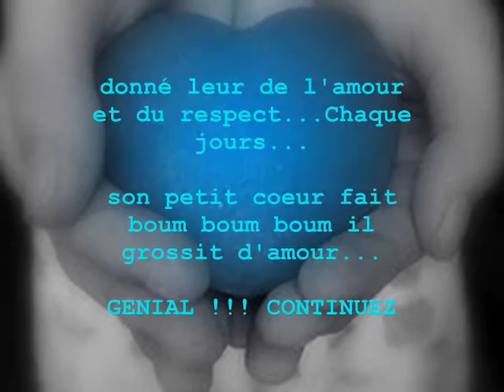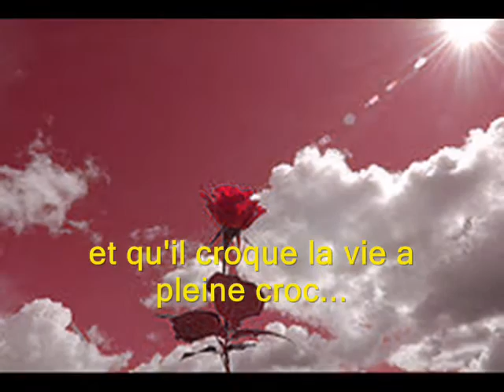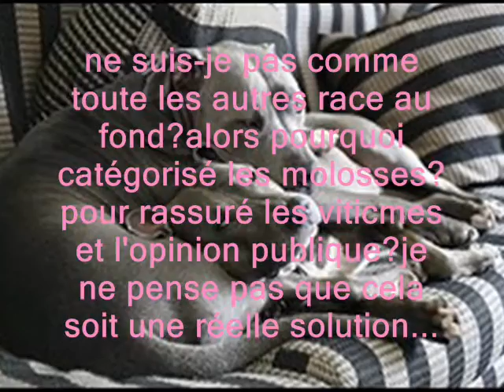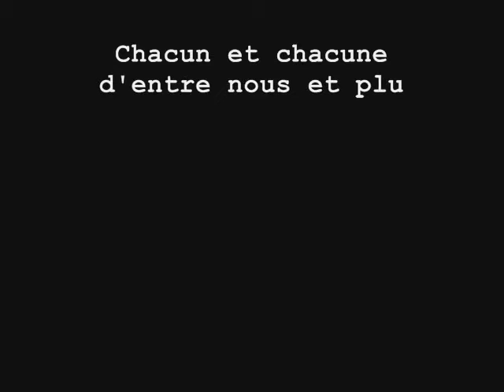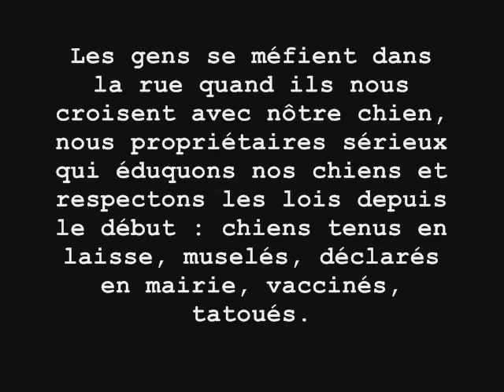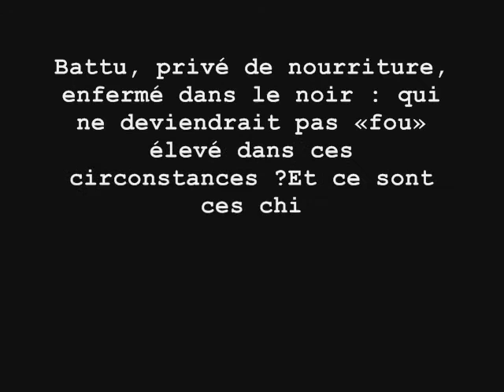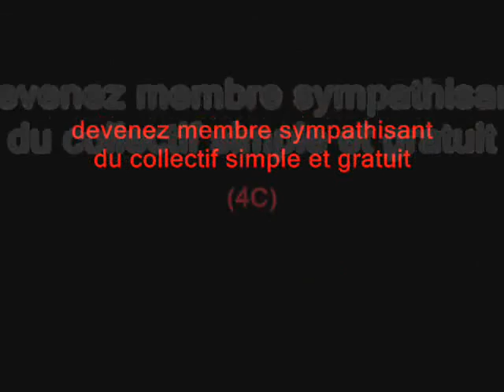VIDEO CONTRE LA CATEGORISATION DES CHIENS - ()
DEVENEZ MEMBRE SYMPATHISANT DU COLLECTIF (4C) CONTRE LA CATEGORISATION DES CHIENS DE 1ERE ET 2EME CATEGORIE C'EST SIMPLE ET GRATUIT

Pourquoi être membre du Collectif ?